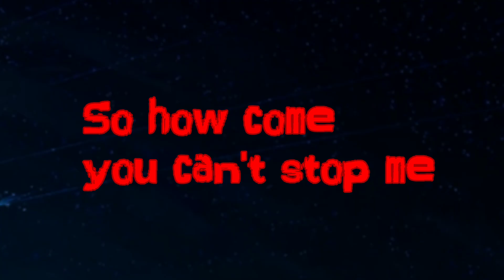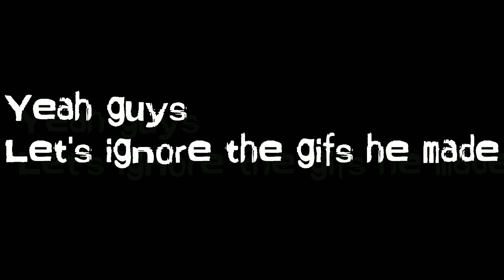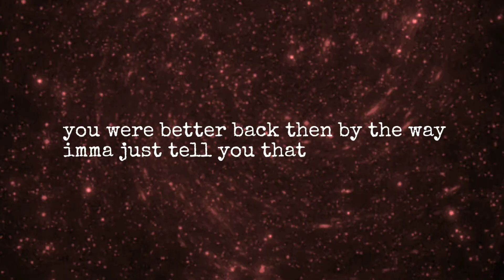Mr Ice - Chrissy Chris Chris (Official Lyric Video)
8/5/20. Oddstan Vs Vulkry Soon.